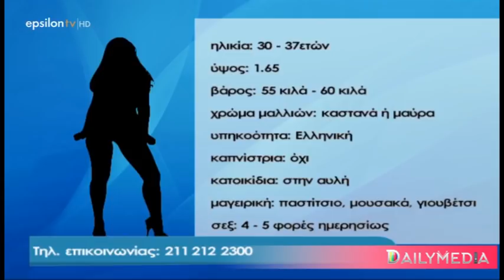Ο «γαμπρός» που κατάφερε να τρελάνει μέχρι και την Αννίτα με τις απαιτήσεις του